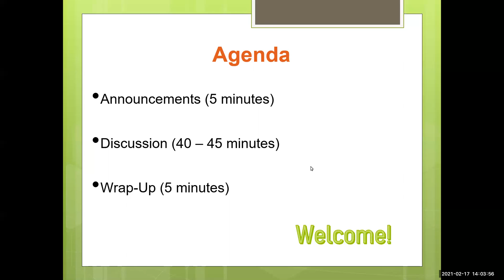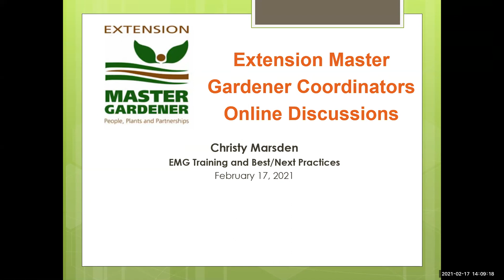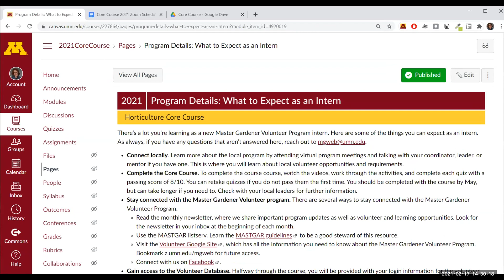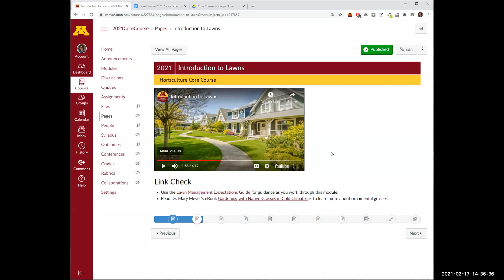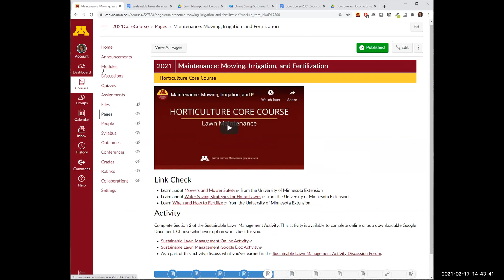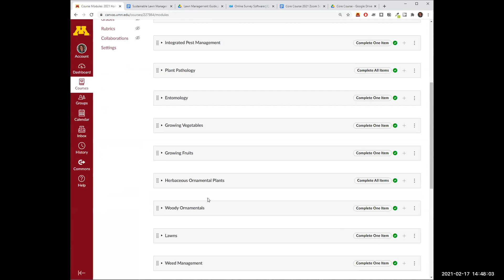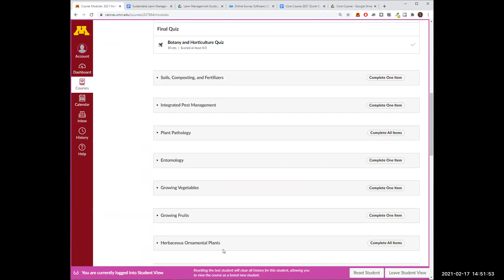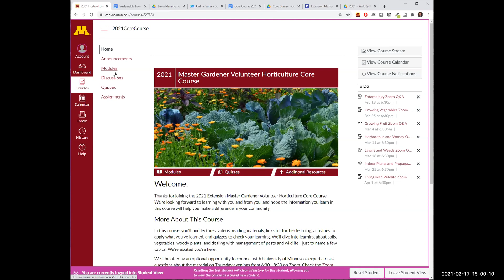17 February 2021 EMG Training and Best/Next Practices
Christy Marsden, Minnesota Master Gardener Volunteer Program, Horticulture Educator and Education Manager discussed Best Practices for EMG Programs.